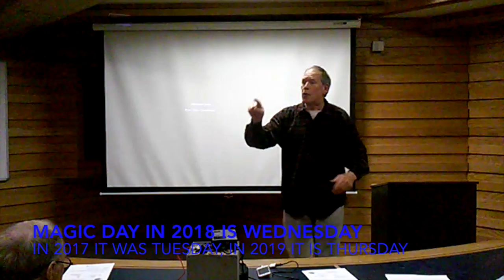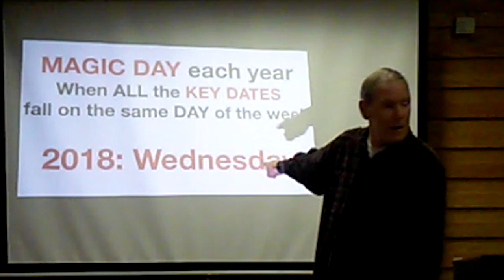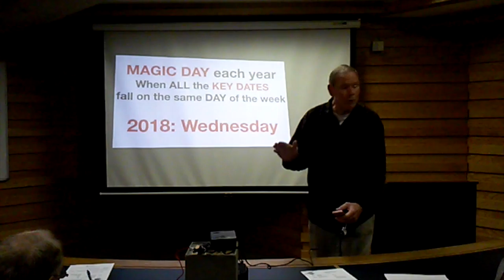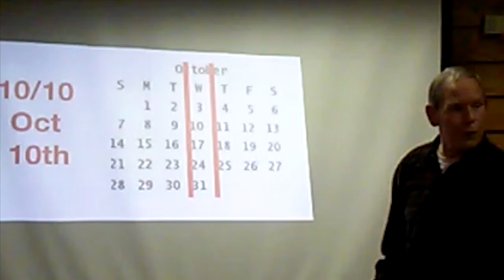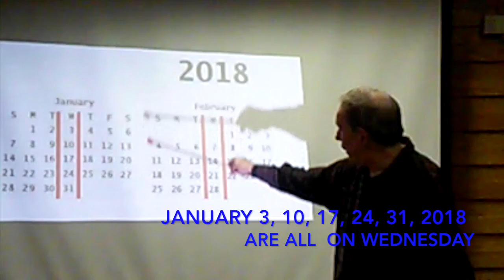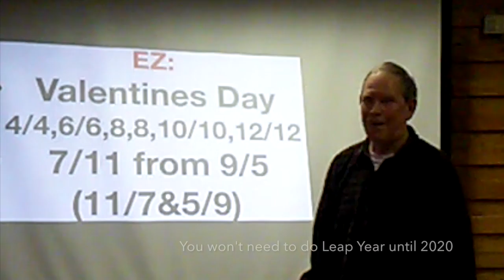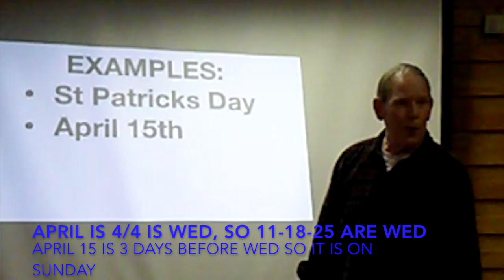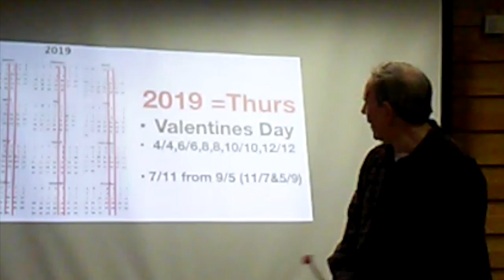Amazing Calendar Magic YOU can DO for 2018 and beyond: a lifelong skill.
Now is a great time for kids and adults to learn Calendar Magic: all Magic Days are easy to remember and all fall on Wednesday this year and Thursday next year. Amazing Calendar Magic YOU can DO for 2018 and beyond: help yourself and impress others with this lifelong skill

Why Learn Calendar Magic?

Learning Amazing Calendar Math is a lifelong skill learned here. All key dates you will learn will be useful going forward and backward in time for every year and you can use it daily for the rest of your life.

How You Can Use This Simple Calendar Magic?

You are always presented with the dates of school plays, deadlines, events, dances, classes, workshops, parties etc.. Given a date, you will be able to figure out: “Is that a Friday night?” “Does it conflict with my Wednesday meeting?” “Your birthday is on a Monday!” “That workshop is next Friday and Saturday!” “Our next class in on Thursday”
Given any date, what day does that fall on?
Birthdays, what day of the week do they fall on?
First Wednesday each Month is a meeting. What are the dates?
What day do holidays fall on: Fourth of July, Halloween, Cinco de Mayo Valentines day, D-day, Christmas, Saint Patrick’s Day, Groundhog’s Day, etc. (note: some
holidays change dates each year but you still want to find the day of the week after you know the date).

This tool is valuable to kids and adults, as well as math teachers. Many kids (and adults) have learned to dislike math, thinking it is irrelevant and boring. When they find this calendar math useful and fun and are able to impress adults, other students, and themselves, it is cool. It is also incredibly useful. Everybody struggles with finding a visual anchor when given a date. Suddenly kids (and adults) can picture the calendar week with the date in it.

Know the Seven days of the Week and months of the year in sequence (easy)
Know basic addition and the Sevens times tables (at least 7, 14, 21, and 28 (easy)
Remember Valentines Day, Even Double Months, and “working 9 to 5 at 7-11”
THAT IS ALL YOU NEED: Watch the video to put it to work!